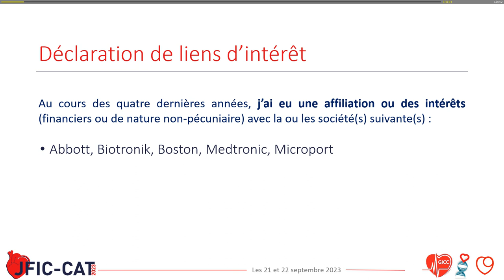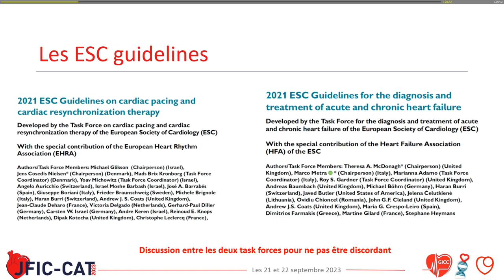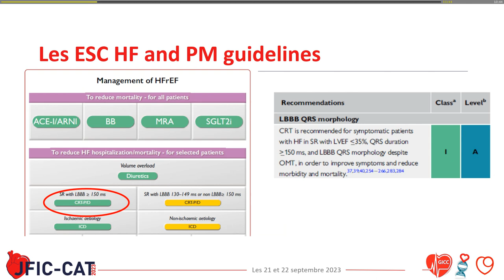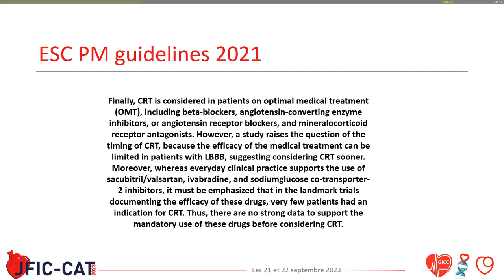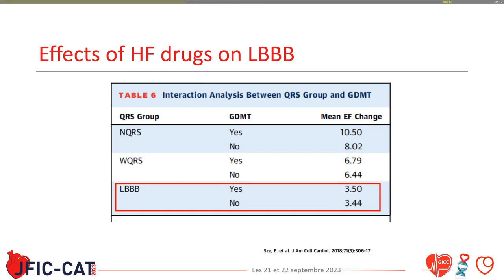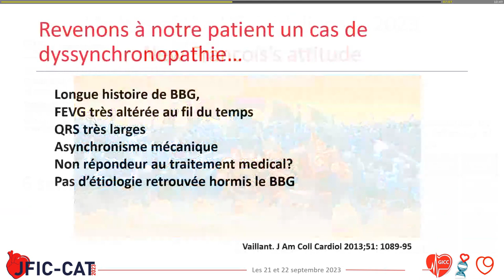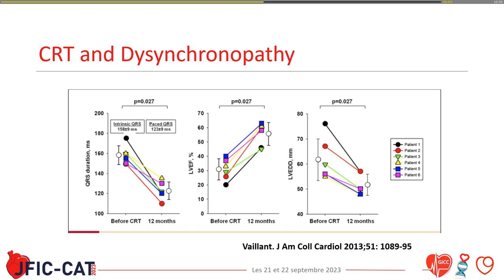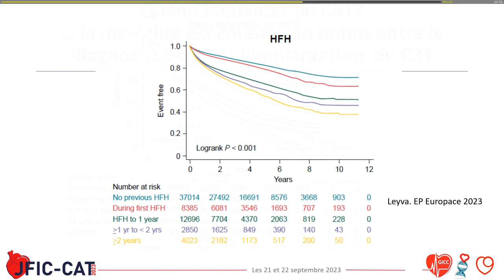Quel Timing Pour la resynchronisation ? J'implante un triple chambre sans attendre